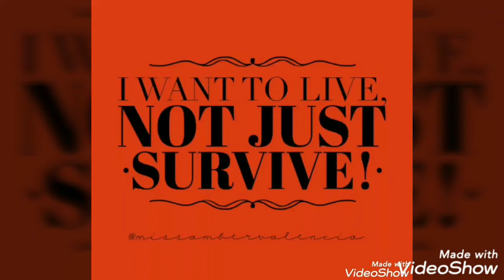What I Ate Today 06/19/19